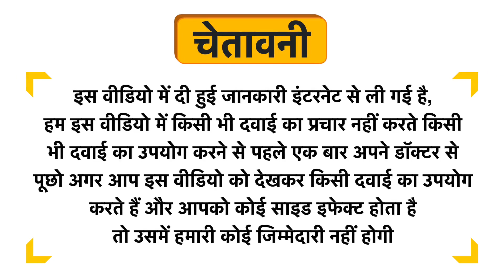Cipzer Veerya Paushtik Churan Uses in Hindi | Side Effects | Dose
Cipzer Veerya Paushtik Churan Uses in Hindi | Benefits | Side Effects | Dose